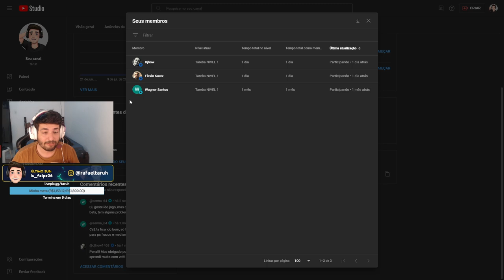Ensinei 4 OUROS a como JOGAR CERTO na PRÁTICA!